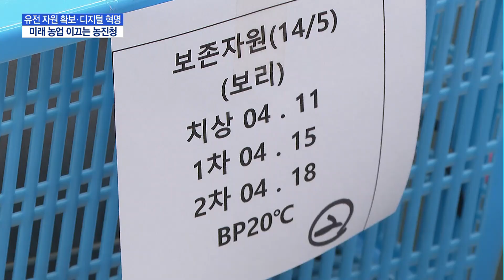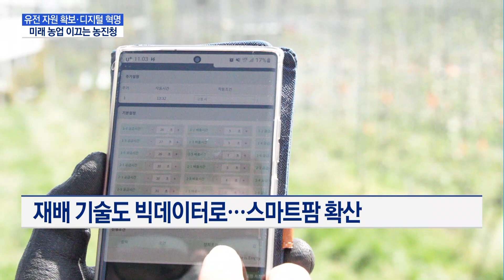농진청, 미래 식량 확보·디지털 혁명 주도 / 머니투데이방송 (뉴스)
05/13 MTN 핫라인 5

최근 기후 변화와 우크라이나 사태 등 글로벌 공급망 위기가 겹치면서 안정적으로 식량을 확보하는 식량 주권에 대한 관심이 높아지고 있습니다.설립 60주년을 맞은 농촌진흥청은 미래 식량 유전자원 확보와 농업의 디지털 혁명 등을 추진하며 식량 주권과 식량산업 경쟁력을 뒷받침하고 있습니다. 유찬 기자가 보도합니다.